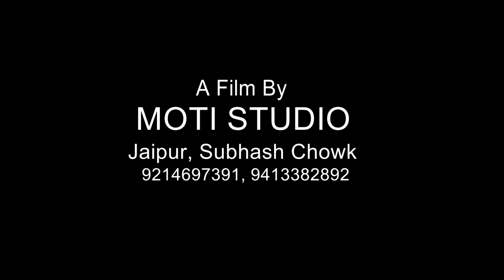Baari Song | Pre Wedding Love Story | Dinesh & Harshita | By Moti Studio | Jaipur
We Are The Best Of All Categoris Photo And Videography

Location _ Moti Studio Subhash Chwok Jaipur